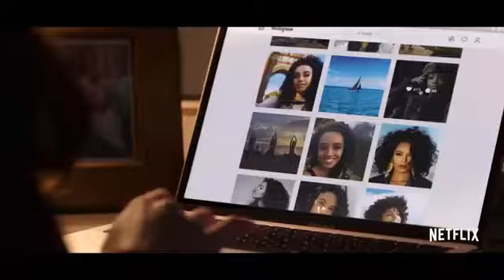The Kissing Booth 2 | Official Hindi Trailer | Netflix | हिन्दी ट्रेलर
Netflix movie trailer

Hit like